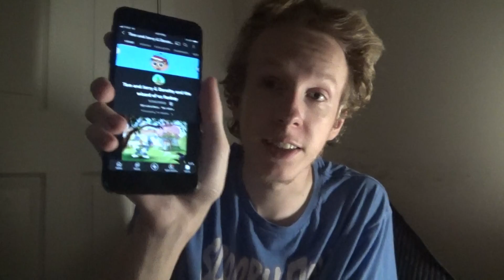A Video about NASCAR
I was going to Title it: The Wiggles and NASCAR and Cartoon Characters in NASCAR, since I was talking about NASCAR 21 Ignition, the Wiggles As NASCAR Drivers and what not I put A Video about NASCAR as the Title, sure it's not the most creative Title, I'm going with it. So you guys voted on Which team that I choose in NASCAR 21 Ignition, I'm going for the Wood Brothers Team. Hope you guys enjoy the video